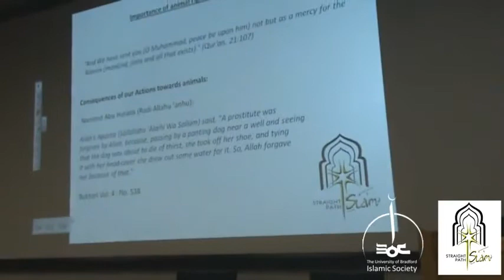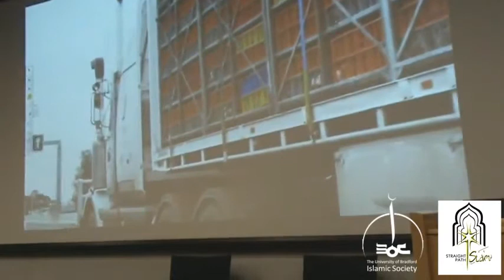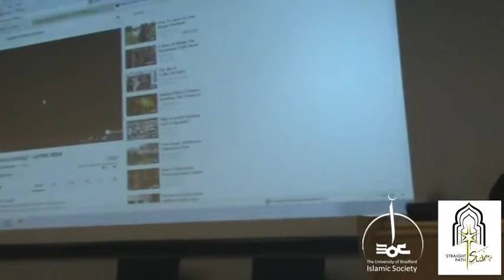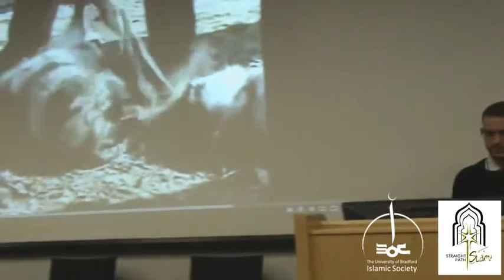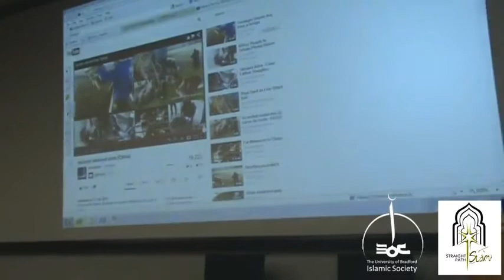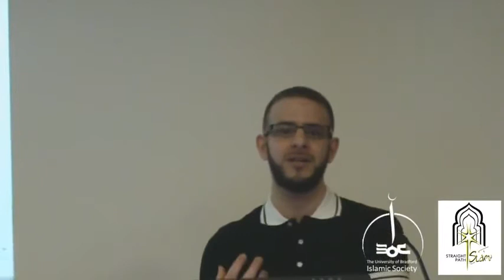Animal Rights (A Duty Upon All Mankind) Bradford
The following event took place in Bradford, regarding animal rights, this is actually the video that the ISOC PUT UP, which can also be found